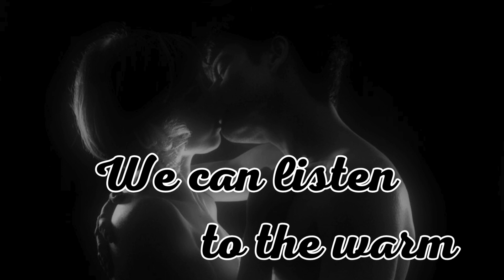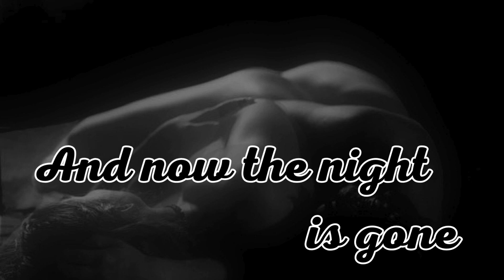Listen To The Warm by Rod McKuen with lyrics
It also appeared in numerous “Greatest Hits” releases as well.  If you love Rod McKuen, I invite you to join other fans of Rod McKuen on our Facebook group called Rod McKuen Fan Club!!